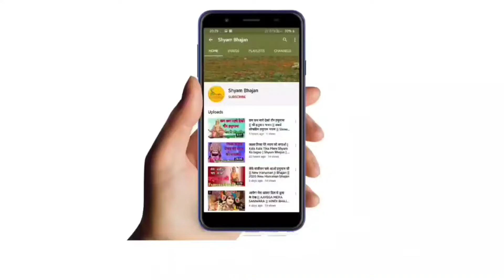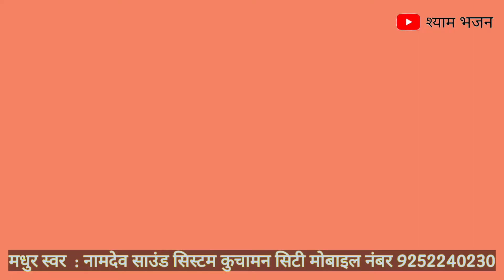Ranathbhawar Gadh Wala Sunlyo || Ganesh Ji Rajasthani Bhajan || Marwadi Ganesh ji Bhajan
Shyam Bhajan Presents
   Rajasthani Ganesh Ji Bhajan Ranathbhwar Gadh Wala Sunlyo

👉👉👉 ,,,, special information ,,, 👈👈👈
         I do not intend to steal for the owner or copyright holders, I only use it for promotional purposes for those who want to visit my channel, please do not issue a "copyright strike" against the channel as it allows all previous works Affects if I have uploaded a song that is yours and you want to delete it, then let me know through comments Thank you. 🙏🙏🙏

radhika gori se lyrics vinod agarwal,
lyrics radhika gori se radhika gori se biraj ki chhori se,
राधिका गोरी से बिरज की छोरी से,
vinod agarwal radhika gori re,
radhika gori se vinod agarwal,
radhika gori se vinod agarwal song download pagalworld,
radhika gori se lyrics,
download bhajan radhika gori se mp3,
radhika gori se maiya karade mero byah,
radhika gori se bhajan
vinod agarwal bhajan mp3
vinod agarwal bhajan mp3 download mr jatt com
vinod agarwal latest bhajan
vinod agarwal hey govind
vinod agarwal aaja aaja re kanhai
vinod agarwal roop salona dekh shyam ka
vinod agarwal sanware sanware
vinod bhajan song